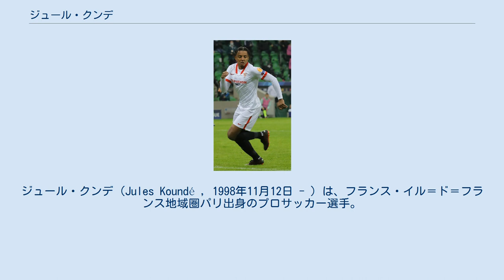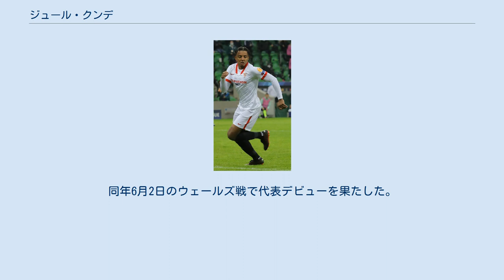ジュール・クンデ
ジュール・クンデ（Jules Koundé , 1998年11月12日 - ）は、フランス・イル＝ド＝フランス地域圏パリ出身のプロサッカー選手。
スペイン・プリメーラ・ディビシオンのセビージャFCに所属している。
 2013年にFCジロンダン・ボルドーのユースチームに入団。
2015-16シーズン途中にBチームに昇格。
2017-18シーズン途中にトップチームに昇格し、2018年1月7日のクープ・ドゥ・フランスのUSグランヴィル戦で、トップチーム初出場。
同月10日のアミアンSC戦でリーグ・アンデビュー。
以降先発に定着し、2018-19シーズンはリーグ戦37試合に出場した。
 2019年7月3日、セビージャFCと5年契約を締結したことが発表された。
加入1年目の2019-20シーズンは、リーグ戦29試合に出場と、先発に定着。
同シーズン終了後にはレアル・マドリードが、クンデの獲得に興味を示していると報じられた。
 2018年から、U-20のフランス代表に招集。
2021年にはUEFA EURO 2020の代表メンバーに選出。
同年6月2日のウェールズ戦で代表デビューを果たした。
 セビージャFC